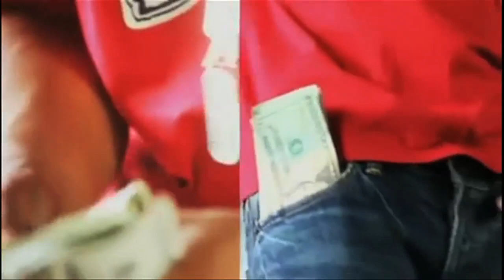Young Dro - Freeze Me ft. T.I. and Gucci